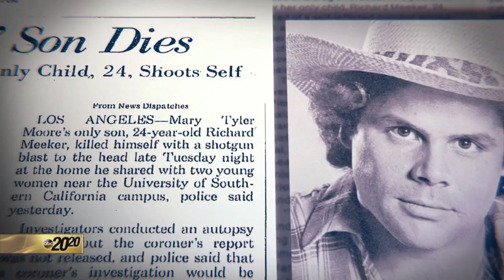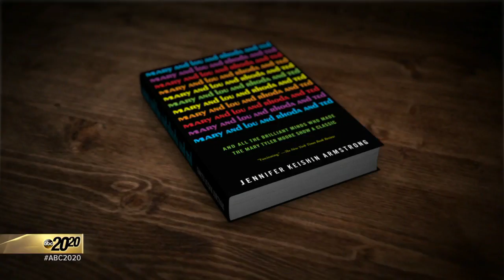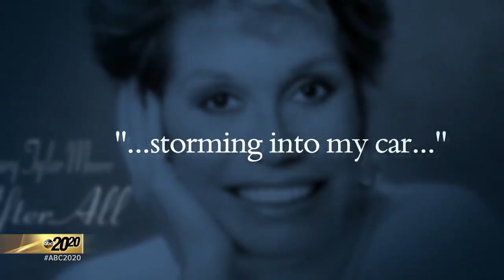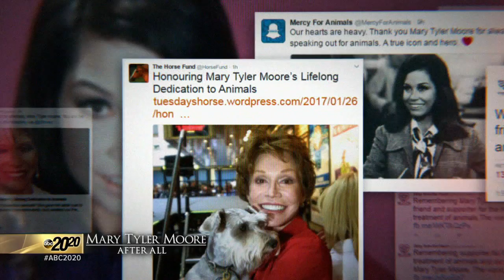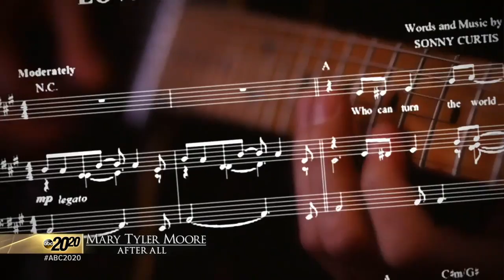20/20 ABC 01/27/17: Mary Tyler Moore: After All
Mary Tyler Moore's Difficult Upbringing and Show Business Debut; How 'The Mary Tyler Moore Show' Helped Pave the Way for Female Writers